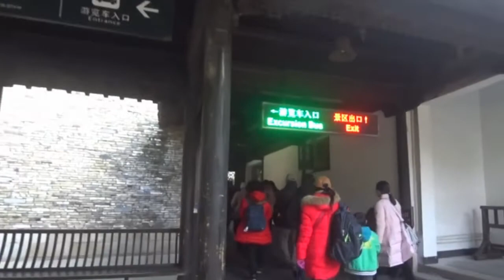浙江嘉興桐鄉烏鎮西柵景區82結束西柵之旅 Xizha scenic area Wuzhen,Zhejiang (China)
西柵景區的入口是一座寫著「西環斷水」的大牌樓.